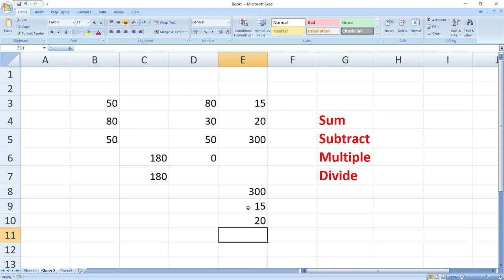Formula of sum, multiple, divide, subtraction in Ms Excel 2007 | Hindi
एक्सेल में फार्मूला कैसे लगाये ,Formula of sum, multiple, divide, subtraction in Ms Excel 2007 ,  excel formula of sum multiple subtraction divide , sum multiple in excel, how to sum subtraction divide multiple in excel in hindi,
how to use excel formulas in hindi, excel me formula kaise lagate hai,
Iss video me excel ka formula sum multiple subtraction divide ke baare main jankari di gayi hai agar apko sum multiple subtraction divide formula ka use karna nhi jante hai to es videos apako liye bahut upyogi hai